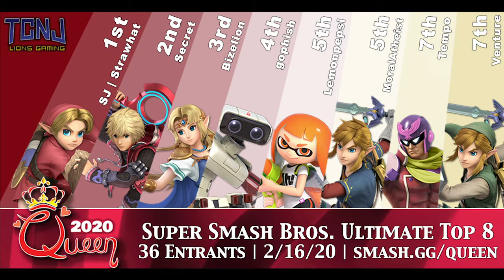Queen 2020 Smash Ultimate Top 8 Highlights ft. Strawhat, Secret, gophish, Bizelion and more!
Queen 2020 was a live stream charity event hosted by TCNJ Lions Gaming that took place on February 16th, where we raised over $1200 for the American Foundation for Suicide Prevention!